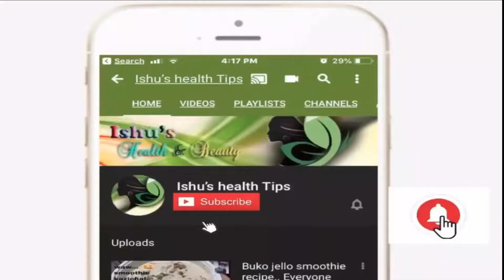Brown rice f0r weightloss KANNADA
Hi. Friends.
it is my new channel ishu's natural 2.0
pls support
dont forget to click like button